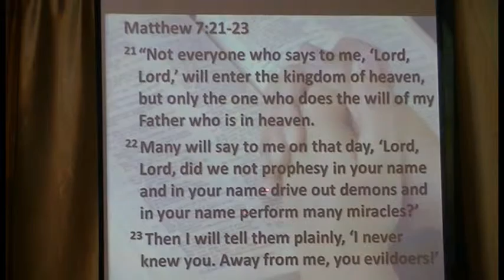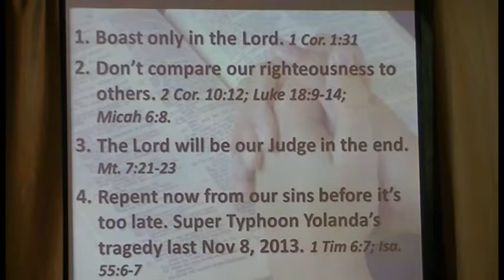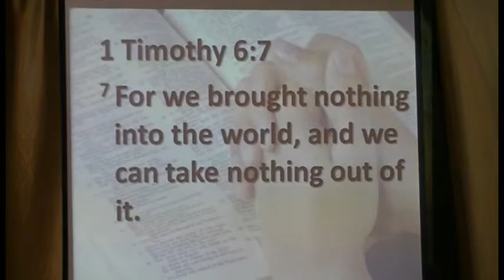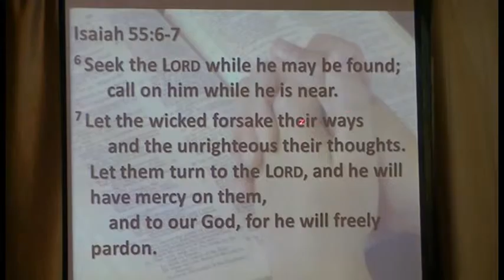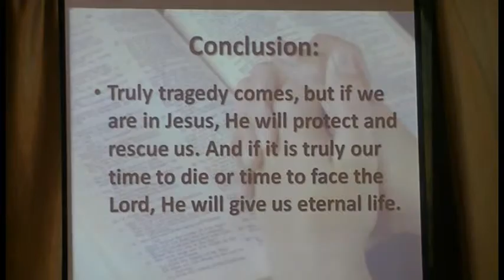Boast Only In The Lord Part 3 of 5